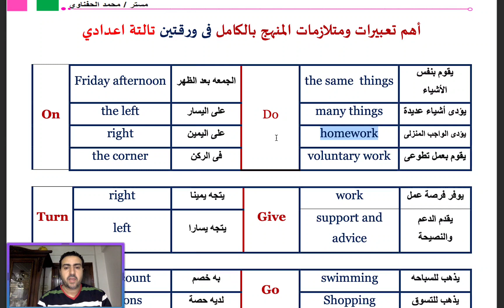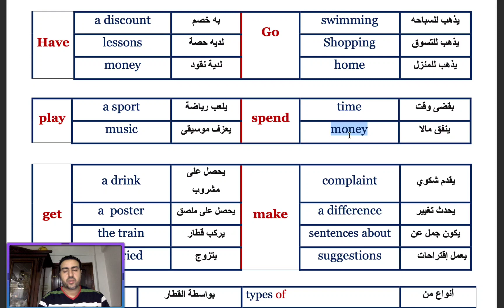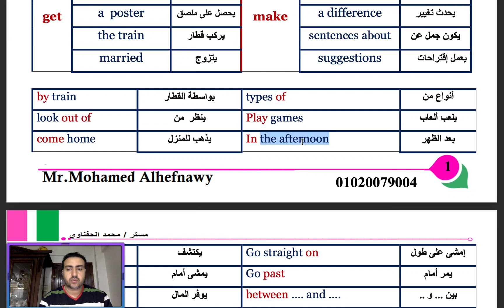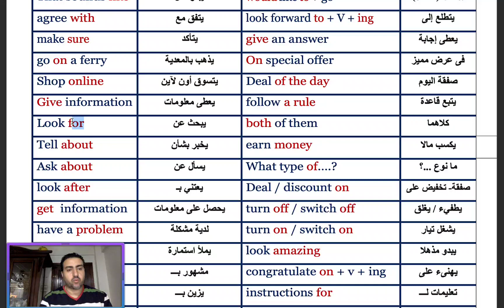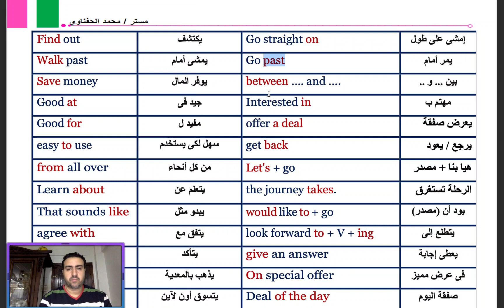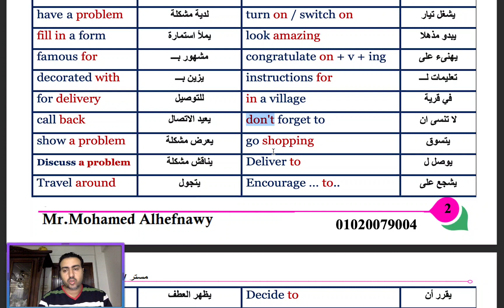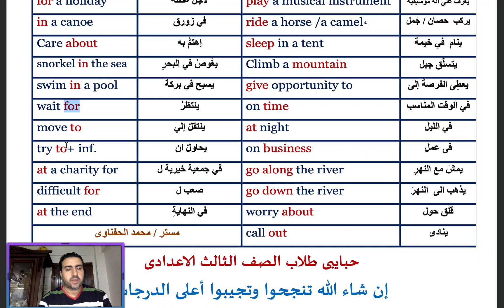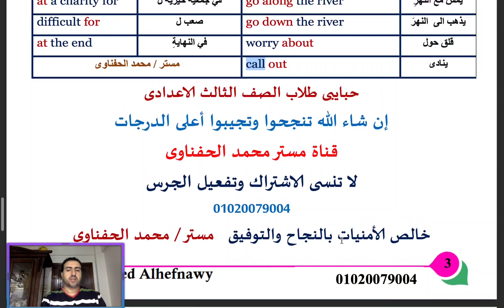شرح تعبيرات وحروف جر المنهج بالكامل في ورقتين تالتة اعدادي 2023| مراجعة انجليزي الصف الثالث الاعدادي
ان اشاء الله في الفيديو ده هقدم كل تعبيرات وحروف جر ومتلازمات لفظية لمنهج بالكامل للصف الثالث الاعدادي كل تعبيرات وحروف جر ومتلازمات لفظية في ورقة واحدة بالكامل , الترم الاول ٢٠٢٢ بطريقة شيقة وسهلة ومبسطة لمنهج الصف الثالث الاعدادي انجليزي الترم الاول 2023

وده رابط ورقة كل تعبيرات المنهج تالته اعدادي

اسهل طريقة لفهم تعبيرات وحروف جر ومتلازمات لفظيه منهج تالتة اعدادي كامله من كتاب المعاصر  ٢٠٢٣ للصف الثالث الاعدادي الوحدة بطريقة جديدة لمنهج الصف الثالث الاعدادي انجليزي الترم الاول 2022

الصف الثالث الاعدادي انجليزي الترم الاول تعبيرات وحروف جر ومتلازمات لفظيه و شرح كلمات منهج انجليزي الصف الثالث الاعدادي  المنهج بالكامل
اهم تعبيرات وحروف جر ومتلازمات لفظيه انجليزي للصف الثالث الاعدادي الترم الاول
الصف الثالث الاعدادي الترم الاول
تالته اعدادي انجليزي الترم الاول 2022
انجليزي تالته اعدادي ترم اول 2023
انجليزي الصف الثالث الاعدادي تعريفات 2023
انجليزي تالتة اعدادي2022
انجليزي تالتة اعدادي ترم اول كتاب المدرسة
كلمات منهج  2022 تالته اعدادى ترم اول 2023
تعريفات منهج تالتة اعدادي
قناة مستر محمد الحفناوي التعليميه 2023
الصف الثالث الاعدادي انجليزي شرح  اهم تعبيرات وحروف جر ومتلازمات لفظيه المنهج في ورقة واحدة
الصف الثالث الاعدادي انجليزي الترم الاول 2023 بشكل جديد
انجليزي الصف الثالث الاعدادي ترم اول كلمات المنهج   شرح اهم التعبيرات وحروف الجر  بالكامل
الصف الثالث الاعدادي انجليزي الترم الاول 2022 شرح المنهج بالكامل
prep 3
تالتة اعدادي انجليزي تعبيرات وحروف جر ومتلازمات لفظيه بالكامل 2023
شرح حروف الجر بالكامل تالتة اعدادى كتاب
انجليزي تالتة اعدادي 2022 قناة مستر محمد الحفناوي التعليمية لشرح مادة اللغة الانجليزية تعبيرات وحروف جر ومتلازمات لفظيه
شرح اهم حروف الجر انجليزي الصف الثالث الاعدادي 2023
فهم كتاب المدرسة انجليزي 2022 بأسلوب جديد
 شرح اهم تعبيرات وحروف جر ومتلازمات لفظيه لمنهج  انجليزي 2023 النموذجية
شرح كل تعبيرات المنهج تالته اعدادي لغه انجليزيه 2023 قناة مستر محمد الحفناوي
انجليزي الصف الثالث الاعدادي ٢٠٢٢ المنهج الجديد بشكل جميل
افضل طريقة لحفظ التعبيرات بالكامل انجليزي تالتة اعدادي المنهج الجديد ترم اول ٢٠٢٢
شرح تعبيرات وكلمات للصف الثالث الاعدادي2023  كل كلمات منهج انجليزي تالتة اعدادي 2023
اسهل طريقه لحفظ تعريفات كتاب انجليزي تالته اعدادي
تعريفات الوحدات بالكامل الترم الاول
first term
prep 3
تعبيرات وحروف جر ومتلازمات لفظيه الوحدات بالكامل
2023
اسهل طريقة لفهم وحفظ تعبيرات وحروف جر ومتلازمات لفظيه انجليزي كاملة تالتة اعدادي
المنهج الجديد انجليزي تالتة اعدادي الجديد 2023
قناة مستر محمد الحفناوي التعليمية تالته اعدادي انجليزي ٢٠٢٢ منهج 2023 ترم اول